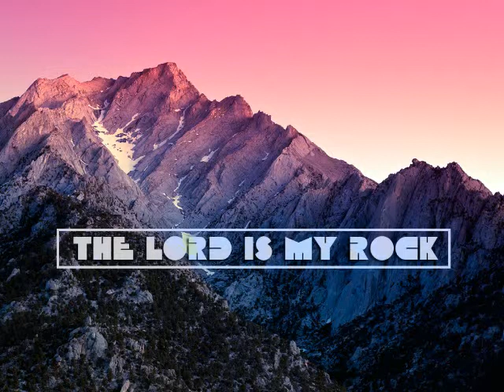DJ Cristiano Viveiros - Electronic Pitch Gospel Coller Power Mix 6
Gospel Music Musica Cristã  Christian Electronic Music Rapzilla GospelCypher Dove Awards Gospel Music Channel Christian Electronic Music Gospel Electronic Music Drums Gospel Energy  christiandancemusic.net palavradaverdade.net

Video Free música de improvisação, feito com os meus dedos é uma versão mais curta e tocada de maneira diferente, Gospel Jam Sessions criado com o Programa Arturia Spark EDM Original.